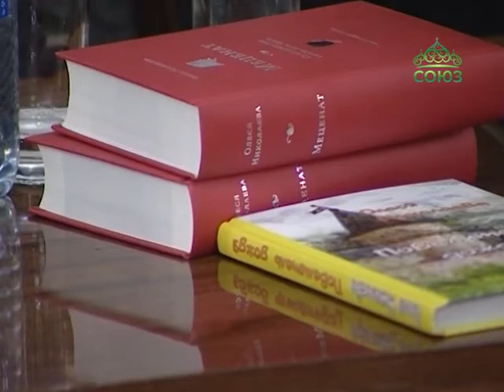В Москве прошла творческая встреча с выдающимся литератором Олесей Николаевой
В Москве, в читательском клубе «Православная книга» на Погодинской, прошла творческая встреча с выдающимся литератором, православной поэтессой, прозаиком, публицистом Олесей Николаевой. Эльвира Гордеева была в числе участников, ей слово.